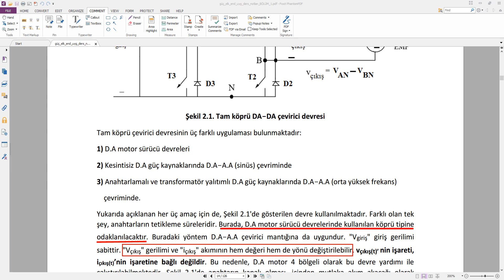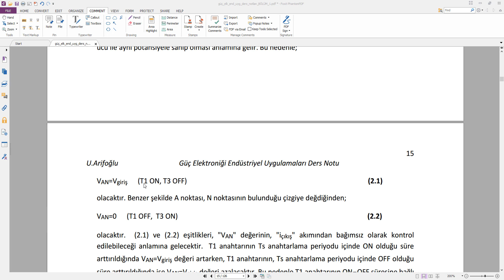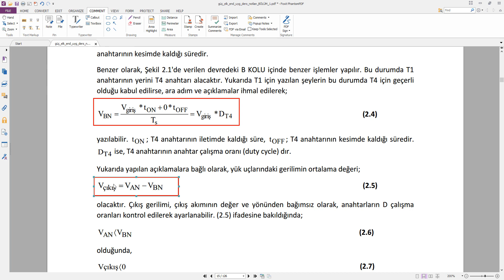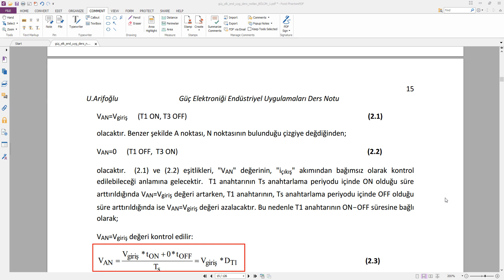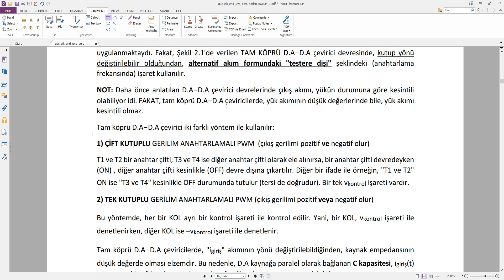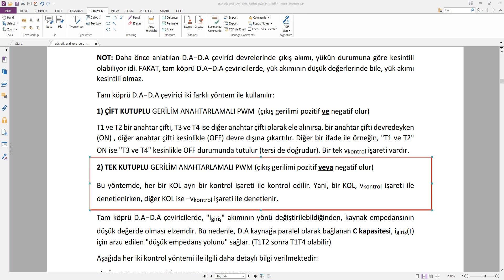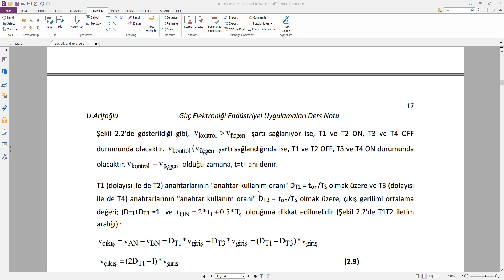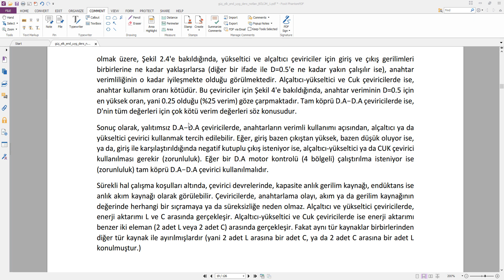Güç elk end uyg 1 hafta son bölüm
Güç elektroniği endüstriyel uygulamaları 1.hafta son bölüm